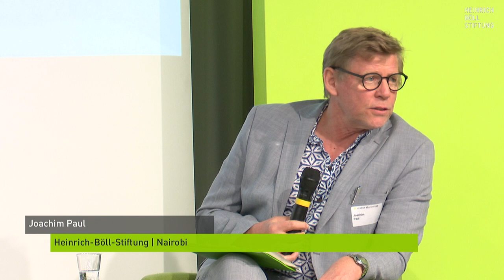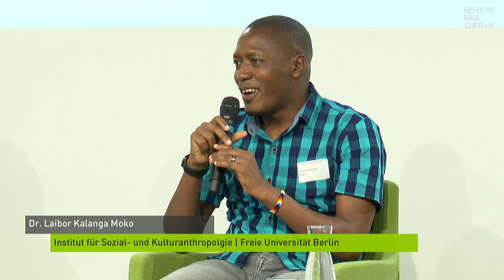Dino in the Room 2: Nature and colonial subjugation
Spotlight I: Transfigured Dreams & Spaces. Nature and colonial subjugation
In German East Africa, nature conservation was an integral part of the colonial project of exploitation and oppression. The preservation of fauna and flora in designated areas as "wilderness" served to secure power and European hunting interests. Beyond, it was closely linked to land seizure, displacement and the destruction of traditional forms of economy. Until today, these violent interventions characterize Tanzania's landscapes and have a massive impact on tourism, development cooperation and private conservation initiatives.

With

    Jimson Sanga, Fahari Yetu / University of Iringa
    Dr Laibor Kalanga Moko, Institute of Social and Cultural Anthropology, Freie Universität Berlin
    Dr Bernhard Gißibl, Leibniz Institute of European History (IEG) Mainz
    Linda Poppe, Survival International, Berlin office

Moderation: Joachim Paul, Heinrich Böll Foundation, Nairobi

With the dialogue  forum "Dino in the Room" on May 14 and 15, 2024, the Heinrich Böll Foundation offers a space for civil society voices from Tanzania and Germany in the context of such remembrance work. We hope for broad-based, new ethic of relations to emerge through the mutual perception of other experiences, through the recognition of guilt and trauma on the part of the German perpetrator society.